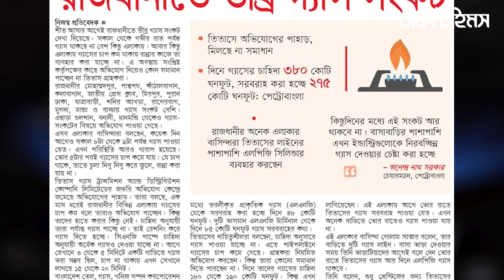রাজধানীতে গ্যাস সংকট দূর করতে প্রয়োজন কার্যকর পদক্ষেপ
ANTI-PIRACY WARNING
Protect by Dhaka Times Authority